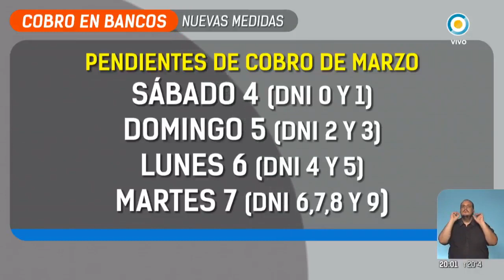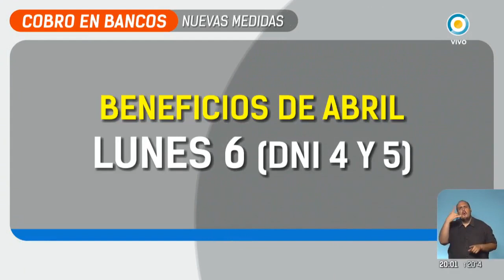Cronograma de atención de bancos para el cobro de jubilaciones, pensiones y beneficios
El Banco Central de la República Argentina resolvió, a través de la Comunicación A6953, que las entidades financieras de todo el país abran sus sucursales entre el sábado 4 y el miércoles 8 en su horario habitual, agregando dos horas más de atención al cierre, para el pago de jubilaciones y pensiones.

Pendientes de cobro del mes de marzo y jubilaciones no contributivas
• Sábado 4 de abril - 0 y 1
• Domingo 5 de abril - 2 y 3
• Lunes 6 de abril - 4 y 5
• Martes 7 de abril - 6, 7, 8 y 9

Beneficios correspondientes al mes de abril
• Lunes 6 de abril - 4 y 5 Pensiones no contributivas
• Martes 7 de abril - 6, 7, 8 y 9 Pensiones no contributivas
• Miércoles 8 de abril - 0 Jubilaciones y Pensiones contributivas menores a 17.859 pesos

A partir del lunes 13 de abril, se continúa con el cronograma anunciado por ANSES.

Por otra parte, se informa que a partir de ahora el Ingreso Familiar de Emergencia (IFE) solo se cobra en cajeros automáticos.

Además, el BCRA ha iniciado acciones sumarias a las entidades financieras que no han prestado el servicio acorde a las circunstancias.